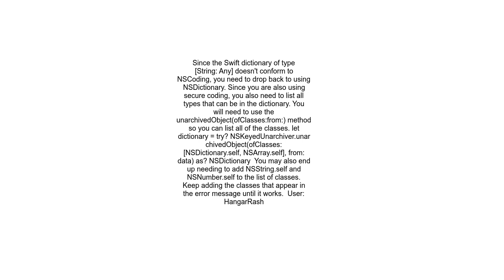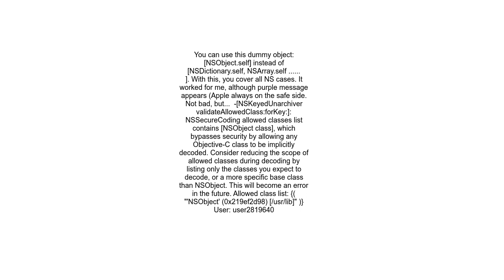How to replace NSKeyedUnarchiver unarchiveTopLevelObjectWithData with unarchivedObject when data is